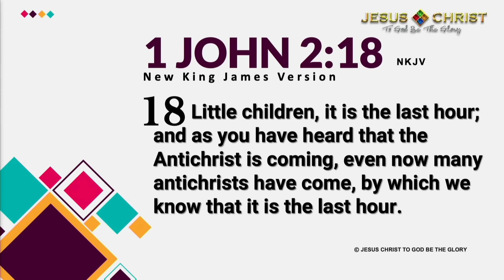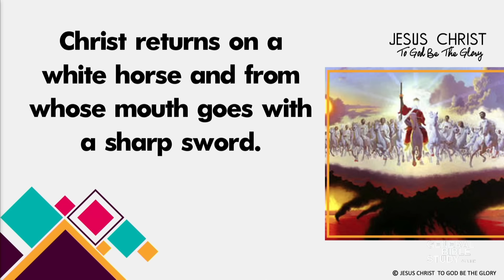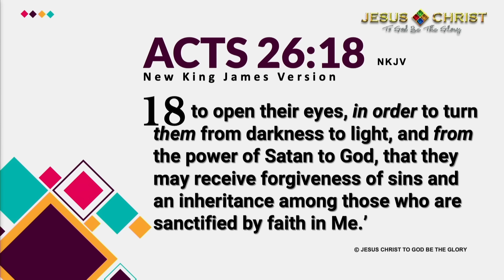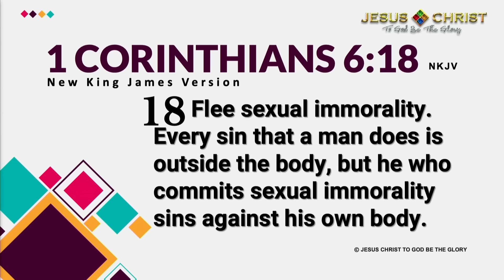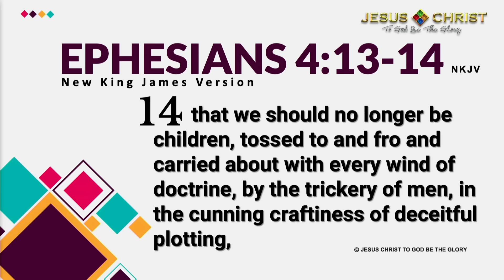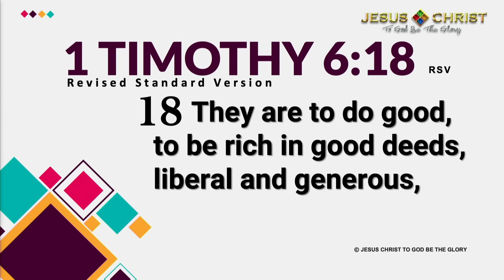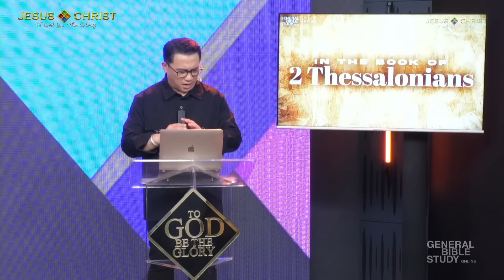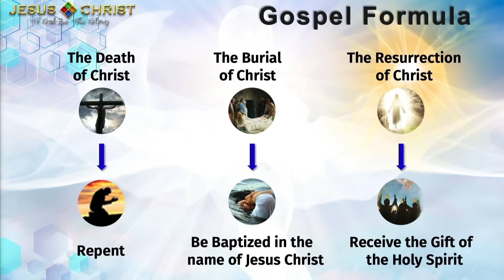In The Book Of 2 Thessalonians - General Bible Study (April 22, 2021)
The freshest episode of our General Bible Study Series entitled "The Holy Spirit In Action" is airing tonight at 7pm on our Official YouTube Channel.

Share this link with everyone!